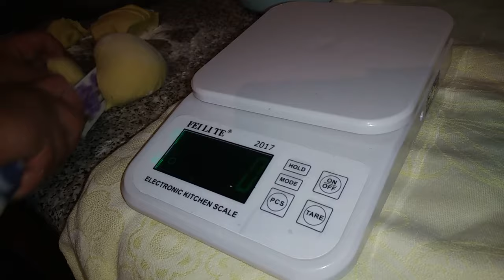Noodle Pilaf | A unique recipe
country life vlog - bee family az